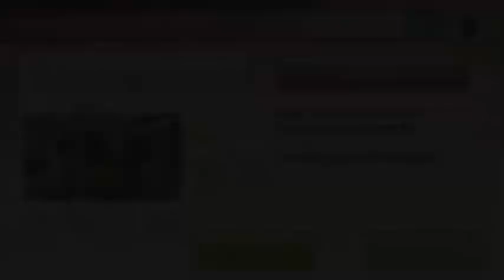Wii Party U 5 sets Minigames Oscar vs Gerald